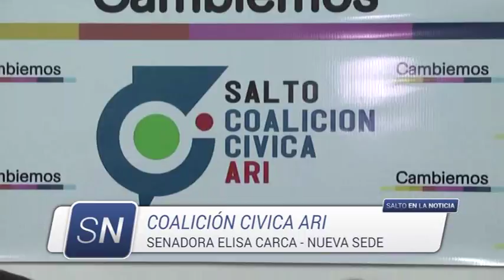CC ARI 2